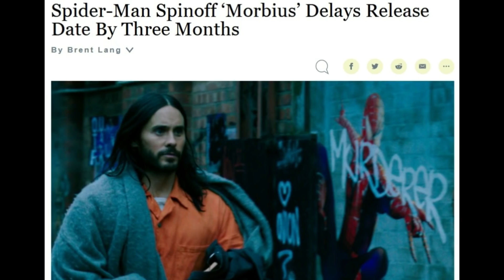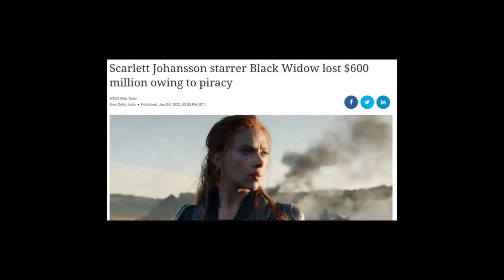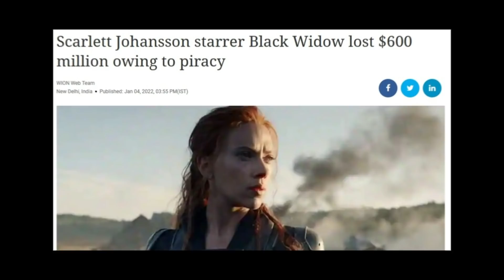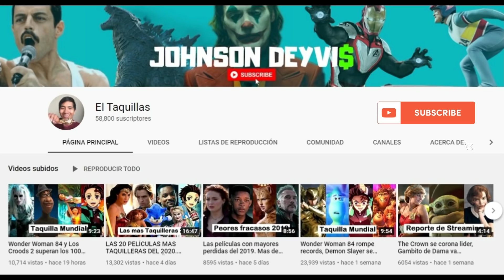¿Porque se retraso Morbius otra vez? ¿Cuanto perdió Disney por estrenar Black Widow en Disney Plus?